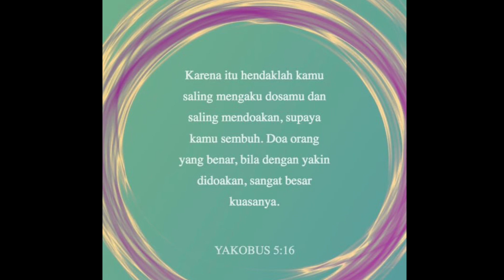“Saling Mendoakan.” (Yakobus 5:16) Pdt. Widianto N.- Renungan & Doa Malam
*Saling Mendoakan.*

 Karena itu hendaklah kamu saling mengaku dosamu dan saling mendoakan, supaya kamu sembuh. Doa orang yang benar, bila dengan yakin didoakan, sangat besar kuasanya. (‭‭‭Yakobus‬ ‭5‬‬:‭16‬‬‬)

Pokok-pokok Doa:
 • Tuhan memampukan kita untuk senantiasa mengingat orang lain dalam doa-doa yang kita panjatkan.
 • Pemulihan bagi mereka yang sakit.
 • Penyelenggaraan acara-acara sinodal dimana GKJ Joglo terlibat di dalamnya yakni Temu Raya Pemuda Sinode GKJ dan Hlun Sinode GKJ.